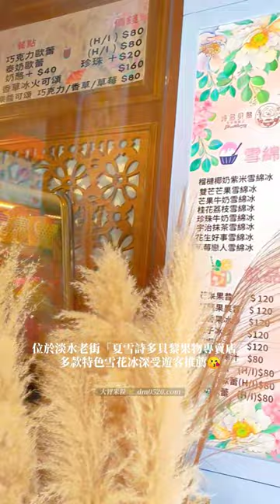老街人氣網美冰店~超滿料芒果雪花冰🍧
位於淡水老街「夏雪詩多貝黎果物專賣店」
多款特色雪花冰深受遊客推薦😘
店內裝潢帶點復古老屋風格
每處都很好拍照📸
招牌必吃「雙芒芒果雪綿冰」
基底是現刨芒果冰磚❄️⛄
加上芒果冰淇淋🍦
還有現切屏東枋山芒果好有份量🍋
芒果雪花冰入口即化😍😍😍
新鮮芒果酸酸甜甜好消暑
搭配百香果醬味道好迷人
每一口都能吃到真材實料💯
榴槤控朋友則可點選🍧㊙️
這碗「榴槤椰奶紅豆紫米雪綿冰」
淋上自製紅豆紫米.榴槤冰淇淋
最後擺上冷凍榴槤果肉超浮誇
每一口都能感受濃厚榴槤奶香🤣
除了雪花冰系列選擇
這裡還有現打冰沙或歐蕾飲品
來逛淡水一日遊
順便來這避暑喝下午茶
香草冰火可頌🥐
麵包微熱酥脆沾冰淇淋超好吃㊙️
🍨雙芒芒果雪綿冰/220元
🍨榴槤椰奶紅豆紫米雪綿冰/250元
🍨百香果冰沙/120元
🍨泰奶歐蕾/80元
🍨香草冰火可頌/160元
🔎文章分區搜尋
📍淡水 | 夏雪詩多貝黎果物專賣店
地址：新北市淡水區中正路226號1樓
營業時間：週一至週五10:30~18:30
週六日10:30~19:00